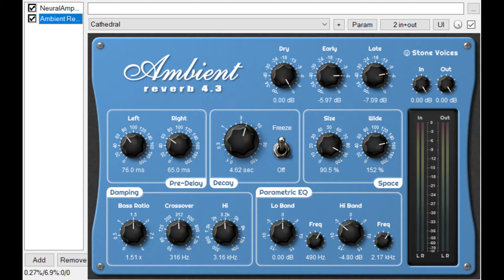Neural Amp Modeler - Purple Nightmare - Random Riffs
Credit to the guy who captured and uploaded this amp, Cheers dude!!

I wanted a dark tone for this one, so here's what I used...

Left IR - Ola Englund 'The One'
Right IR - Bogren Digital  'Bobby Swede'
Lead guitar - 'The One' IR with more treble and mids, also using Ambient Reverb 4.3 (no idea where I got the reverb plugin)
ML Drums Essentials - Modern Low preset
Bass Guitar - The Growler - by August Rose Audio

Here's the link to the Purple Nightmare on ToneHunt